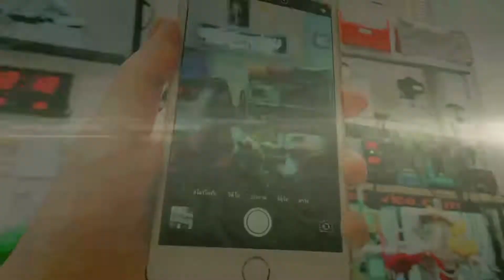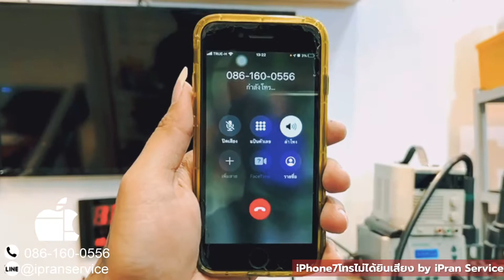ic audio iPhone7 โทรไม่ได้ยินเสียง ทั้ง 2 ฝั่ง อัดเสียงไม่ได้ by iPran Service ฟิวเจอร์พาร์ครังสิต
iPhone7โทรไม่ได้ยินเสียง ทั้ง 2 ฝั่ง  อัดเสียงไม่ได้เลย เป็นที่ ic audio iPhone7

ซ่อมเมนบอร์ดiPhone7 รับประกัน 3 เดือนครับ

Line : @ipranservice  (มี@ด้วยนะครับ)

🚩iPran Service ซ่อมไอโฟนฟิวเจอร์ ชั้น 3 RTS049 (ป้ายสีดำ-ส้ม) ฝั่งเซ็นทรัล ของฟิวเจอร์พาร์ครังสิต